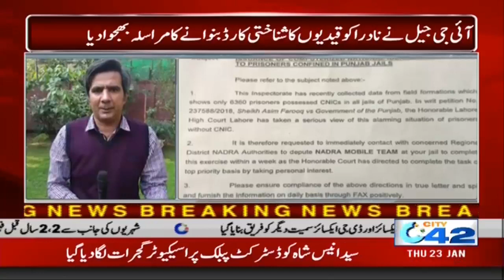12pm News Bulletin | 23 Jan 2020 | City 42